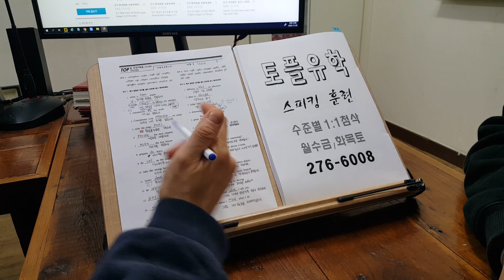토플 에세이 스피킹 주제영작 초급 미국 일본 유학 영어과외 WRITING 221107